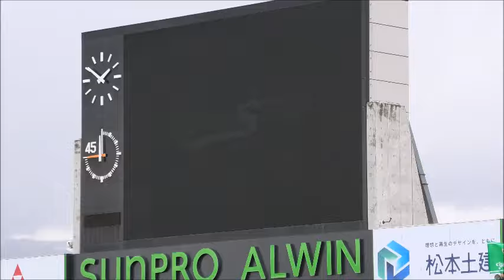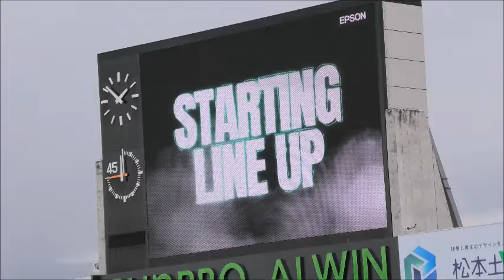（山雅選手紹介）松本山雅vsいわて盛岡グルージャ 20240320 ｊ3第5節